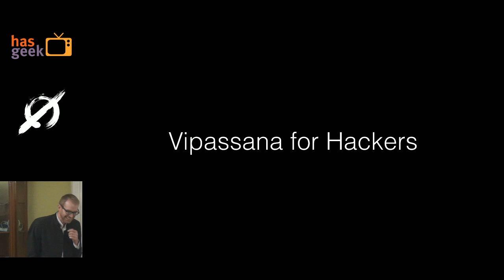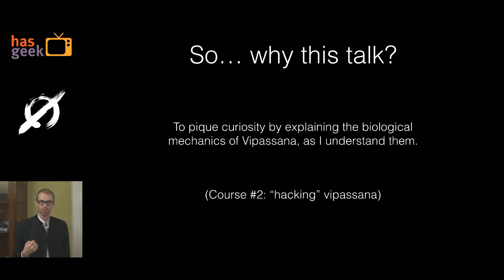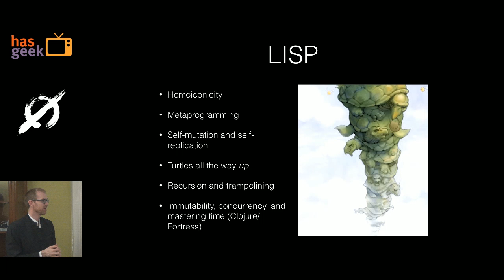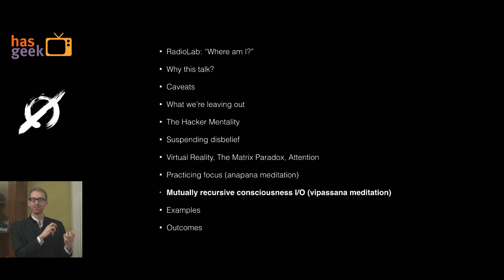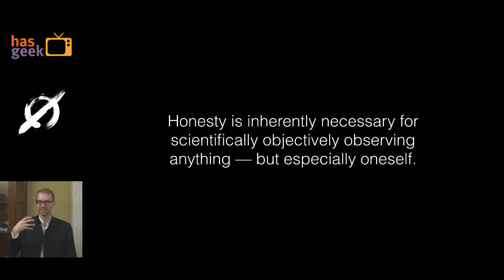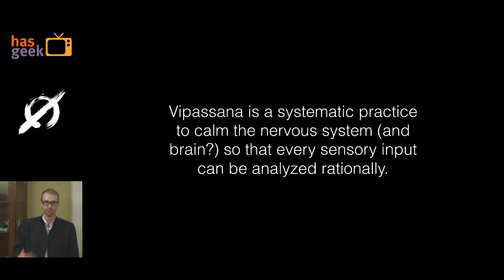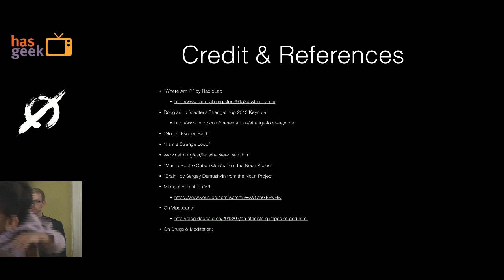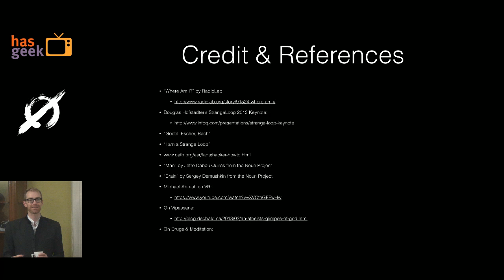Steven Deobald - Vipassana for Hackers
Vipassana meditation has received a lot of press recently in new age spirituality and neuroscience circles. However, the mechanics of the meditation technique are rarely dissected. Books, articles, and presentations -- particularly from modern neuroscience -- usually focus on long term outcomes of meditation practice or high-level abstractions for describing human consciousness.

In this talk, Steven attempts to create relatable contexts and analogues to describe these mechanics with the objective of making the material accessible, even for those who have never tried meditating before.

The target audience is the broad categories of "hackers": anyone who loves to satisfy their curiosity by taking things apart, applying active skepticism to processes, and trying things for themselves.